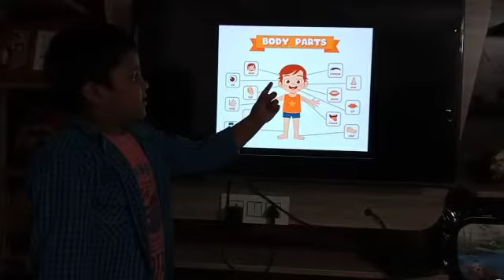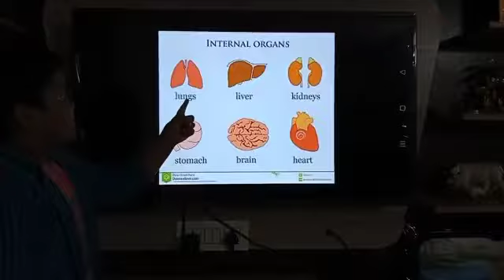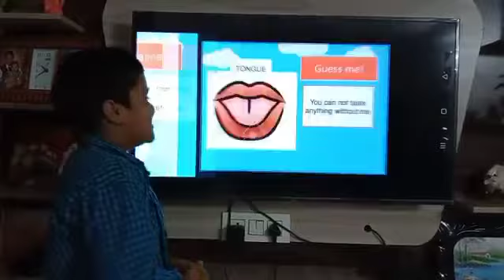EVS Activity done by Mohith Manvi from 2nd Jasmine